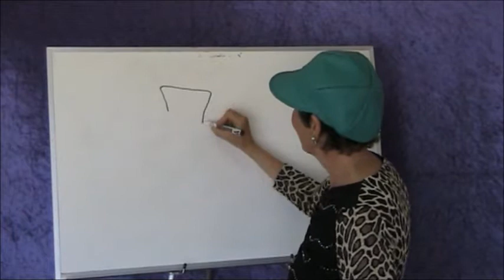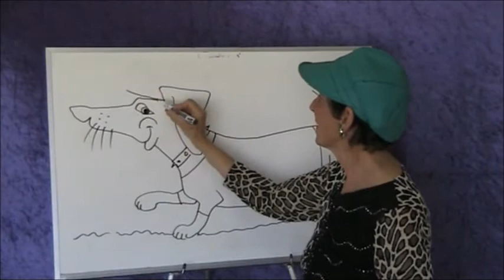Ventriloquist Lyn Myers and Duke Dachshund 1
Lightning art sketch of Duke Dachshund.   Meet ventriloquist Lyn Myers with Duke.